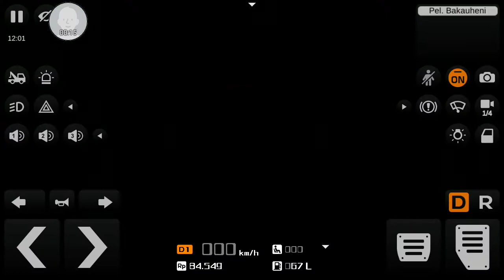BUS SIMULATOR INDONESIA | Lái Xe Buýt Và Chở Khách Phần 1